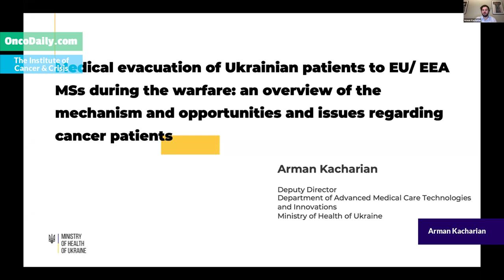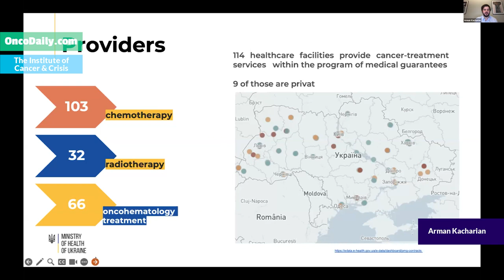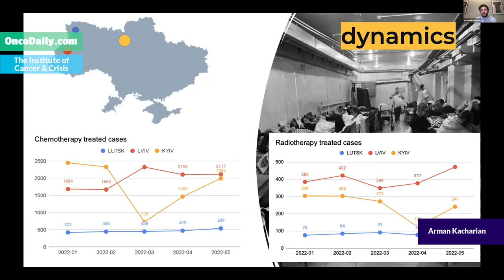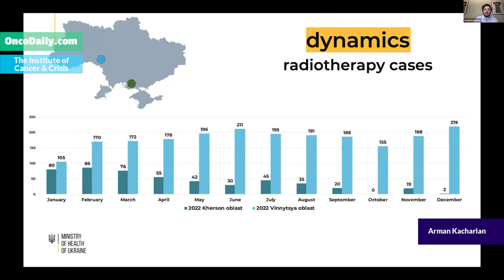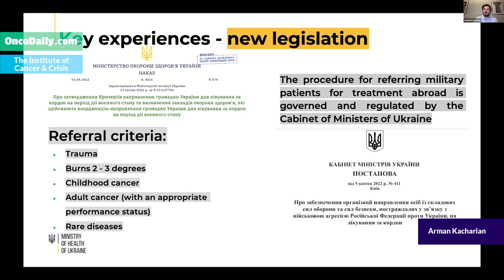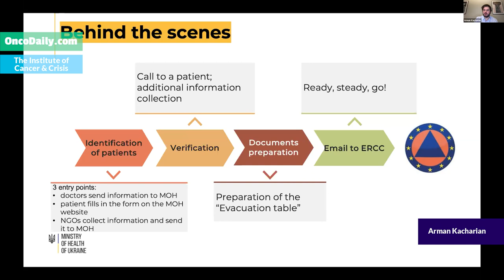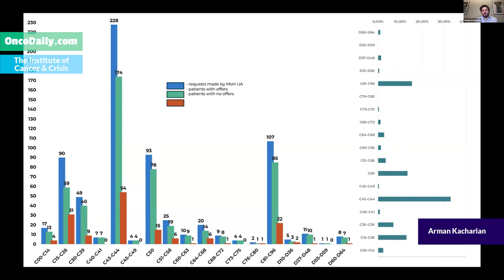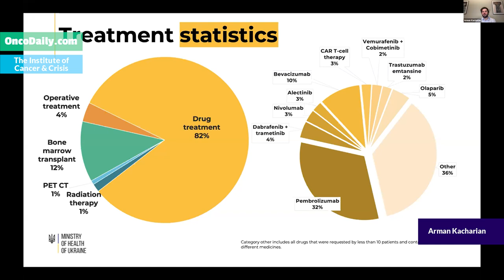Global Summit on War and Cancer 2023: Arman Kacharian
Arman Kacharian: Medical evacuation of Ukrainian patients to EU/ EEA MS countries during the warfare: an overview of the mechanism and opportunities and issues regarding cancer patients.